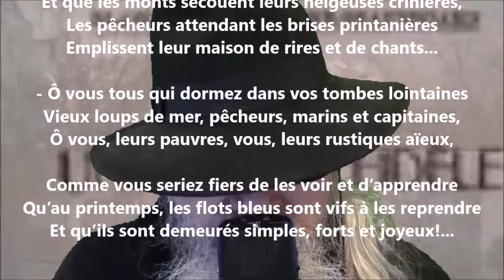En hiver II - Blanche Lamontagne lu par Yvon Jean